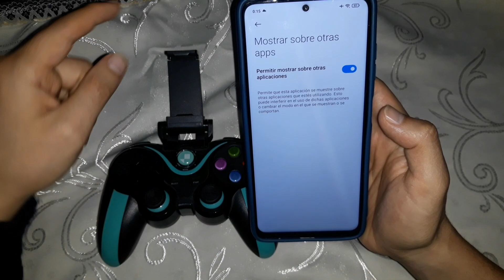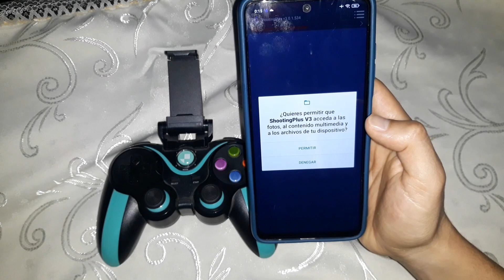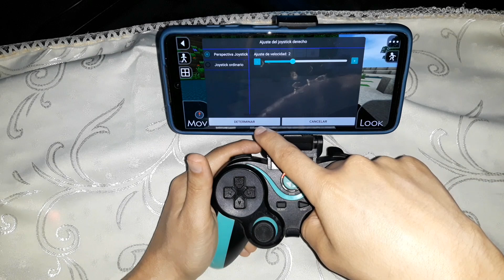Tutorial como jugar Survivalcraft con mando para celular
App: Shootingplusv3            Modelo de mando: Feitun fm 0010
Realizamos contra entrega y envíos por olva courier.
                             Lima-Perú
SIGUEME: